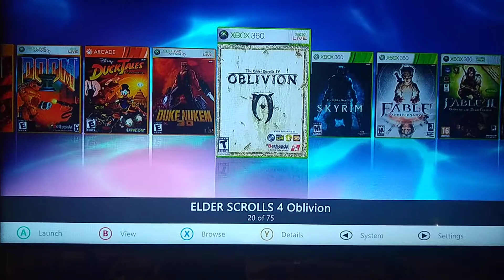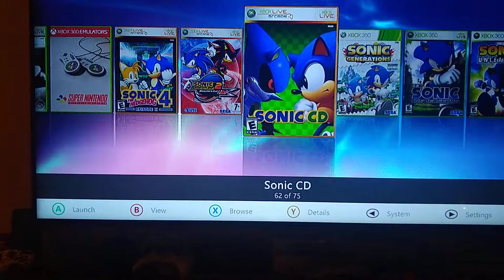RGH 360 250GB Build